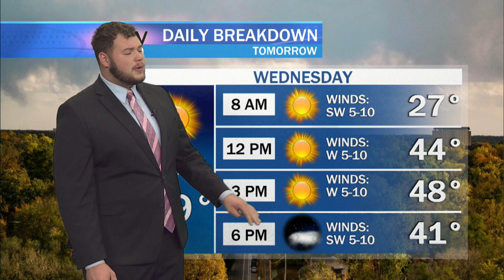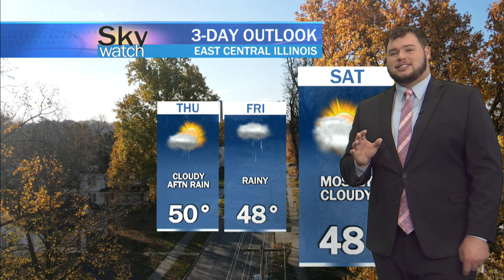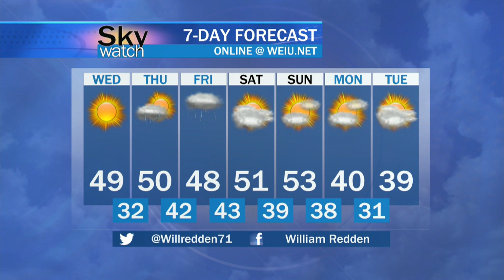Sky Watch Forecast November 28th, 2023